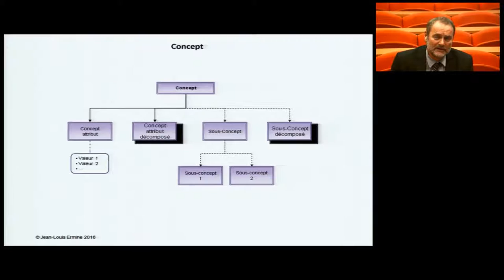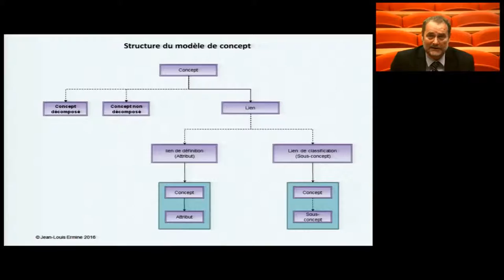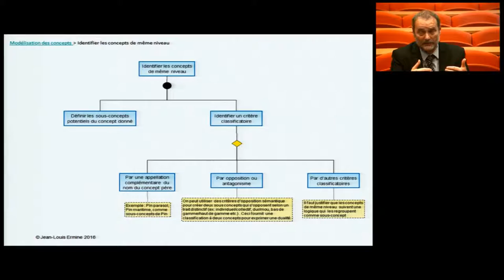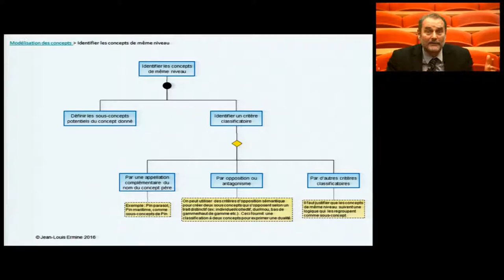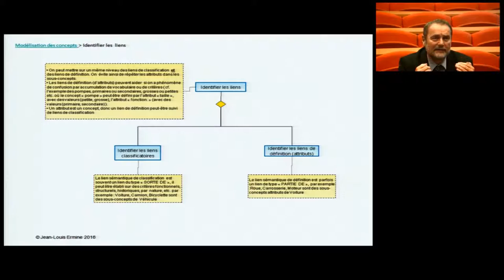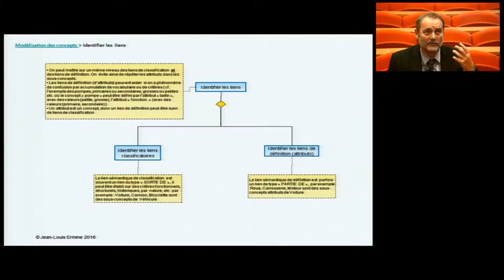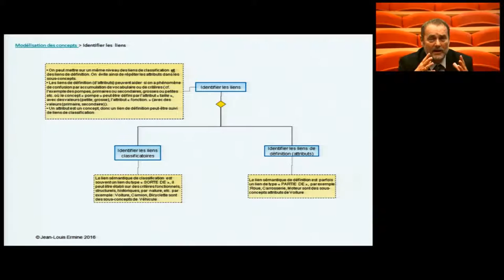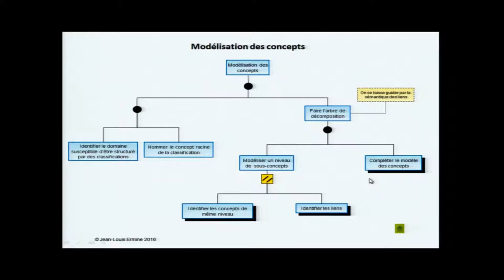J L Ermine Codification des connaissances avec MASK 1, Module 4 partie 3